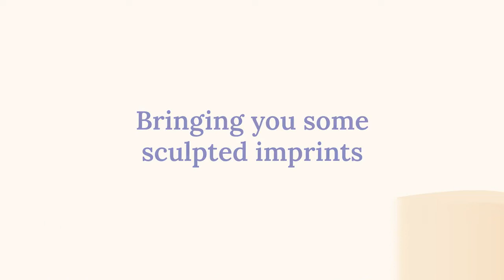Exposing the Fault Lines : The Pandemic and Mental Health | Jaipur Literature Festival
Shekhar Seshadri, Neerja Birla and Aparna Piramal Raje in conversation with Shelja Sen
BluOne lnk, Mind and Soul Series

We live in an age of accelerated anxiety, and the prospect of loss stares us in the face in the times of the pandemic. A deep session that examines the constantly evolving and overlapping nature of the pandemic with our mental health and the public need for and response to general well being in the midst of the largest medical crisis of recent times.

Shekhar Seshadri is a child psychiatrist and Former Senior Professor, Dept. of Child and Adolescent Psychiatry, NIMHANS. With over thirty-five years of experience in the field, his work has extended beyond the clinical population to children and child care institutions/service providers across India and South Asia. He was an active part of national deliberations on the POCSO Act 2012 and more recently, the December 2015 Juvenile Justice Act. The NIMHANS Community Child and Adolescent Mental Health Service Project conceptualised and initiated by Dr Seshadri, has now extended into the national initiative SAMVAD (Support, Advocacy and Mental health interventions for children in Vulnerable circumstances And Distress), supported by the Ministry of Women and Child Development, Government of India.

Neerja Birla, a passionate educationist and a mental health champion, is the founder and chairperson of Aditya Birla Education Trust. Winner of many national and international awards, she currently holds the G100 – Global Chair Mental Health and serves as a trustee of the Mumbai Police Foundation.

Aparna Piramal Raje is an author, columnist, public speaker and educator. Her latest book is Chemical Khichdi - How I Hacked My Mental Health. She also writes extensively on leadership, business and design.

Shelja Sen is a narrative therapist, writer and co-founder of Children First Institute of Child and Adolescent Mental Health. She is a TED speaker and a columnist with The Indian Express, and author of three critically acclaimed books – All You Need is Love, Imagine and Reclaim Your Life. Sen is a Clinical Tutor at the University of Melbourne, and international faculty at Dulwich Centre Foundation, Adelaide, Australia. She is a curator possessing the unique skills, expertise and know-how of children and the youth, with whom she has the honour of working with.